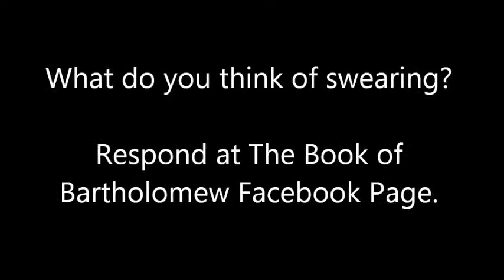Bartholomew Asks... What Do You Think Of Swearing?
People respond to the question: What do you think of swearing?